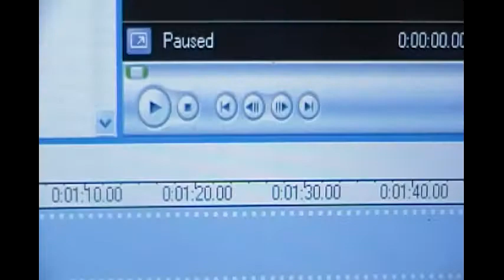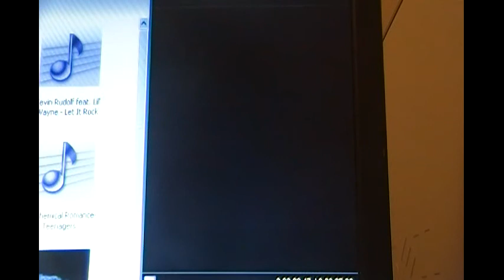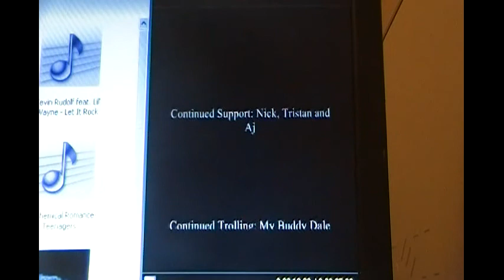Day in Review Ep.11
time to dazzle the crowd